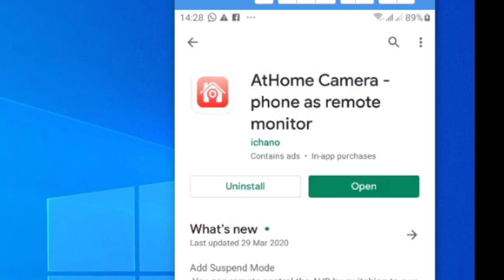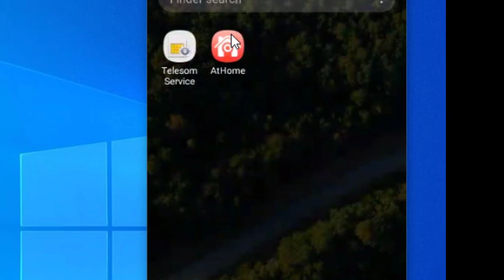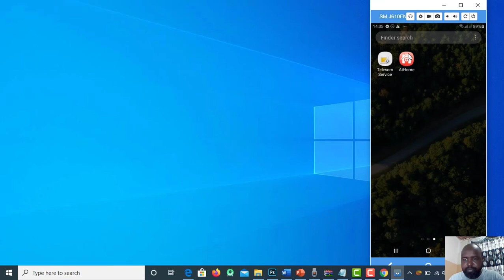Sidee uga dhignaa Taleefankeena CCTV camera si aan u ogaano waxa ka dhacaya dibada dhismeheena?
Waa cashar kaa caawinaya sidii aad taleefankaaga uga dhigi lahayd CCTV.